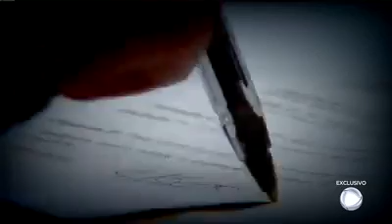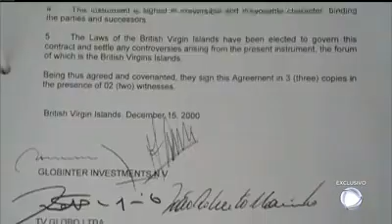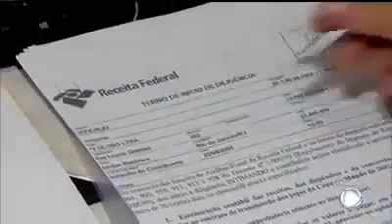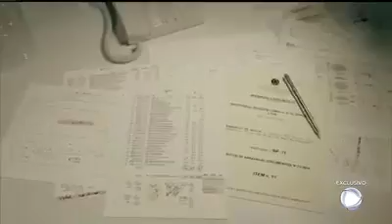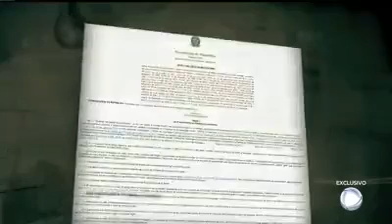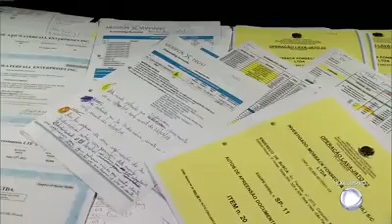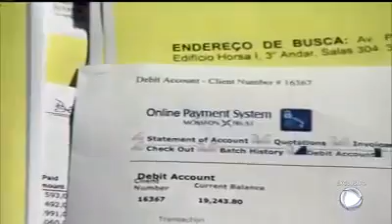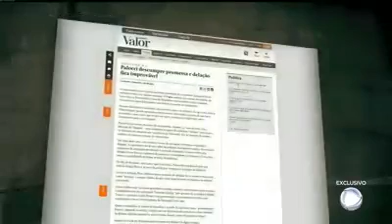Matéria da Record: a delação premiada bombástica de Palocci contra a Globo e bancos.